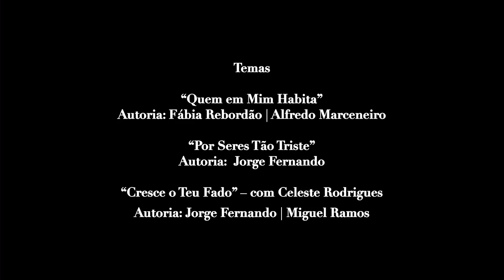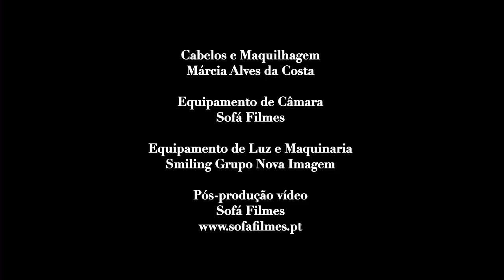FÁBIA REBORDAO | TV SPECIAL (ao vivo / live) | 2011